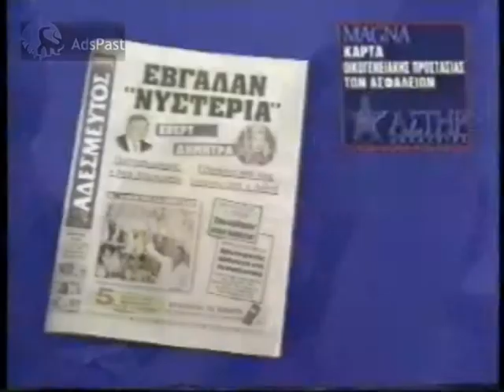(1995) Διαφημιστικό / Αδέσμευτος Τύπος